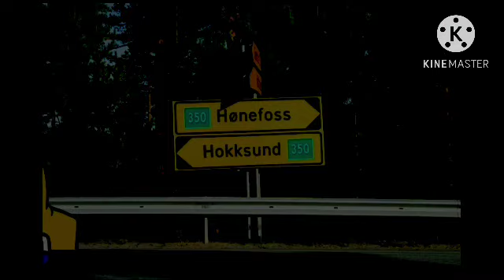Hokksund (PATCHWORK PALS AND ANIMANIMALS EDITION) In Pitch Black